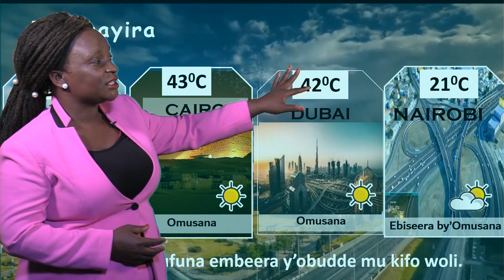28 06 2024 EMBEERA Y'OBUDDE NE BULYA VICTORIA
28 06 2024 EMBEERA Y'OBUDDE NE BULYA VICTORIA